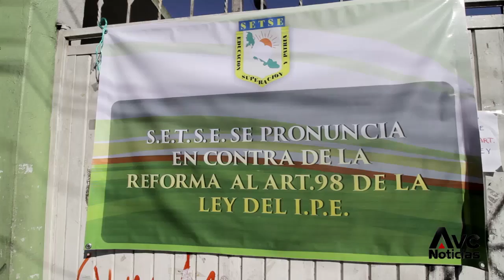Director de escuela primaria tiene miedo de jubilarse